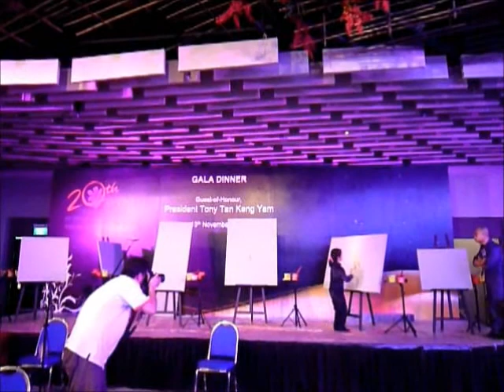The Impression - World Orchid Conference Gala Diner Opening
This is the final full dress rehearsal at the Flower Dome, Garden by the Bay. The artists Alan, Jasmine, Farha, Jarin, Angelina and Airik in collaboration with the musicians Teng Company. Creative director: Mr Philip Tan